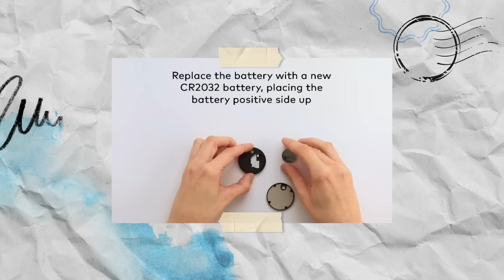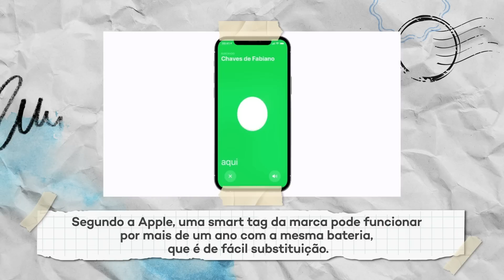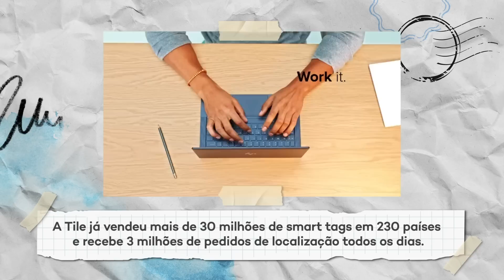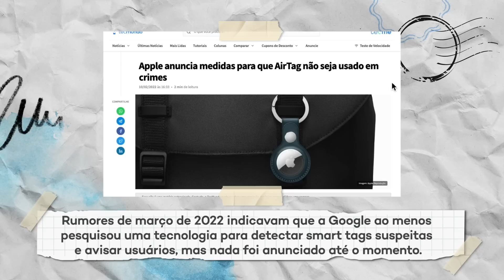Entenda: como funcionam as etiquetas inteligentes? – TecMundo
Tem um novo formato de dispositivo inteligente que nos últimos dois anos começou a ganhar um pouco mais de destaque. São as etiquetas inteligentes, as smart tags, um equipamento bem pequeno que basicamente serve para rastrear objetos. Mas você sabe exatamente qual a tecnologia por trás disso? Quem já está nesse mercado? E quais são as polêmicas que esse setor já precisa resolver?

[Tipo: Entenda]

CRÉDITOS
Roteiro: Nilton Kleina
Apresentação: Nilton Kleina
Imagens: Felipe Pedro de Oliveira (Felps)
Produção: Julia Sonehara e Diana Pordeus
Edição de vídeo: Fernanda Breda
Motion Graphics: Fernanda Breda e Gustavo Silva
Arte: Fernando Perazzoli

- Entenda
- Análises, Unboxings e tudo sobre Produtos!